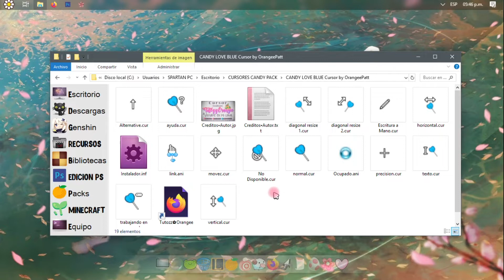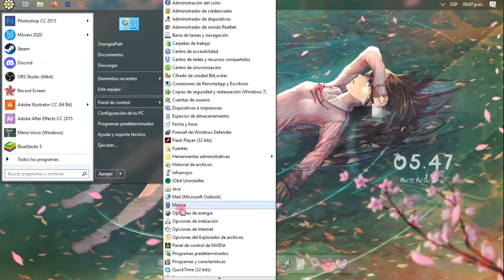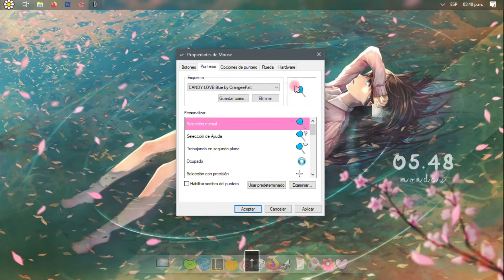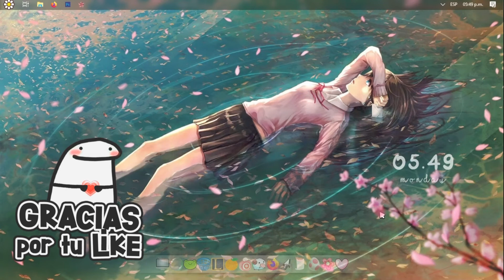NUEVOS CURSORES CANDY KAWAII || PERSONALIZA TU PUNTERO 💻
[  ＬＩＮＫＳ ＤＥ ＤＥＳＣＡＲＧＡ | ＤＯＷＮＬＯＡＤ  ] (ɔ◔‿◔)ɔ

💛 COMO  PERSONALIZAR TU PC 💛:
PERSONALIZA las BIBLIOTECAS & el PANEL DE NAVEGACION EN WIN 7 & 10
Gráficos GTX 1050 2GB ~ Procesador Intel i3 8100 ~ Memoria RAM 16GB DDR4 ~ Almacenamiento 1TB ~ Microfono Snowball ~ Mouse Logitech G502 Proteus Spectrum Gaming ~ Teclado Razer Cynosa Chroma  RGB ~ Webcam Logitech C920 HD Pro
≧◔◡◔≦  ℓιкє & ѕυѕcяιвєтє  ≧◔◡◔≦